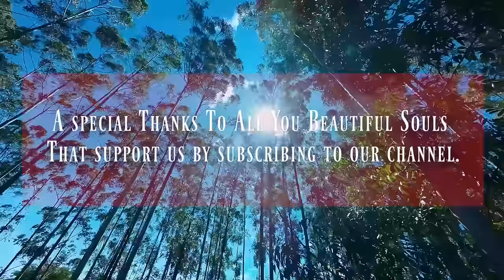Blissful Awakening 432Hz: Tranquil Morning Music For New Positive Energy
Good morning, embrace the serenity of a new day with "432Hz Blissful Awakening: Tranquil Morning Music For New Day". This captivating morning music is designed to bring a sense of tranquility and renewal as you begin your day. But it's not just about the soothing melodies; there are numerous healing benefits that you can experience by incorporating this music into your morning routine.

Enhanced Relaxation: The tranquil tones and gentle rhythms of 432Hz music can induce a state of deep relaxation, allowing you to release tension and stress that may have accumulated overnight. This sets the stage for a more peaceful and centered start to your day.

Heightened Focus and Clarity: By listening to this tranquil morning music, you can promote mental clarity and improved focus. The calming frequencies help to quiet the mind, allowing you to approach your tasks with a renewed sense of clarity and concentration.

Positive Energy Boost: The harmonious vibrations of 432Hz music are believed to resonate with the natural frequency of the universe. This resonance can help to align your energy and create a positive atmosphere, boosting your overall well-being and outlook on life.

Stress Reduction: Morning music acts as a powerful tool to reduce stress levels, promoting a sense of calm and tranquility. As you listen to the soothing melodies, you can let go of any worries or anxieties, fostering a more peaceful state of mind.

Inner Harmony: Immerse yourself in the gentle rhythms and harmonies of 432Hz music, and you may experience a greater sense of inner harmony and balance. This can have a profound impact on your overall emotional well-being, allowing you to approach the day with a calm and positive mindset.

Incorporating "432Hz Blissful Awakening: Tranquil Morning Music For New Positive Energy" into your morning routine can have transformative effects on your mental, emotional, and physical state. Take a few moments each morning to indulge in this uplifting musical journey, and witness the profound benefits it brings to your day.

Our content is made for healing, meditation, positive energy, yoga, relaxation, sleep, and much more. We hope you find something that resonates with you😍🙏

              ✶ Our content is presented for education, relaxation and entertainment only ✶

While these could certainly encourage and assist a healthy lifestyle, it is not intended as medical advice. It is also not intended to be a substitute for medical advice. If you feel that you may have a physical, mental, or psychological problem, please seek help from doctors or other health professionals.

        Aura Relax Is a group of friends that got together to create something beautiful

We have different backgrounds career-wise, but one thing that brought us together to create this channel was the desire for something more. Our channel aims to provide high-quality content that was created for the specific purpose of healing and meditation for you and the rest of the world.

                                              Team Aura Relax is "Susanne, Neaz, Rudi, Alex"

                          Thank you for tuning in and being a part of our Community! Infinite love💖😍